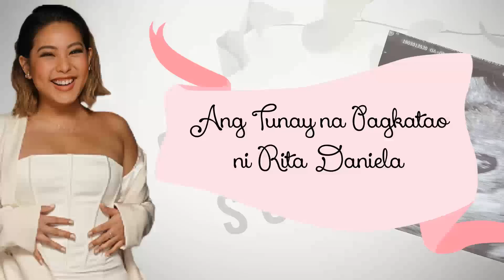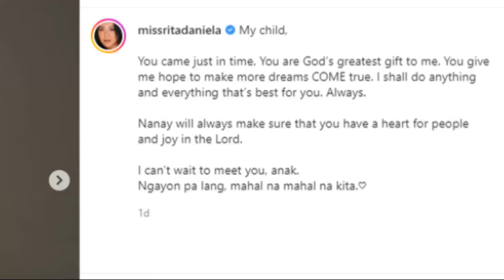Ang Tunay na Pagkatao ni Rita Daniela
Ating lubos na kilalanin ang isa mga sikat na Kapuso Leading lady ngayon, si Rita Daniela, na haharap sa panibagong yugto ng kanyang buhay, ang pagiging isang ina.